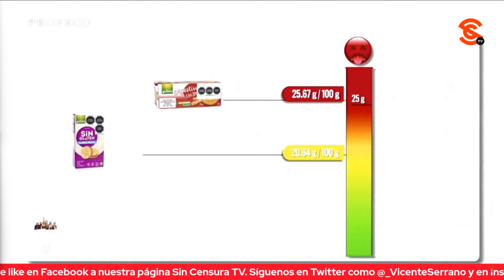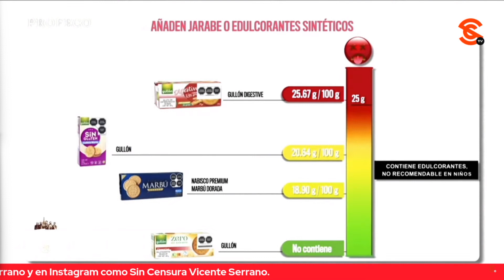¡LA MAYORÍA TIENEN EXCESO DE CALORÍAS! PROFECO ADVIERTE QUÉ GALLETITAS CONVIENE COMER EN CASA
Por otra parte, el titular de la Profeco Ricardo Sheffield presentó en el Laboratorio Profeco qué galletas de animalitos y galletas marías conviene comer en casa, advirtiendo que la mayoría tienen exceso de calorías